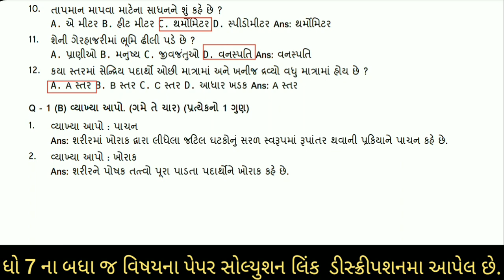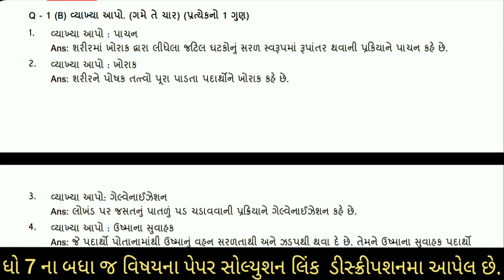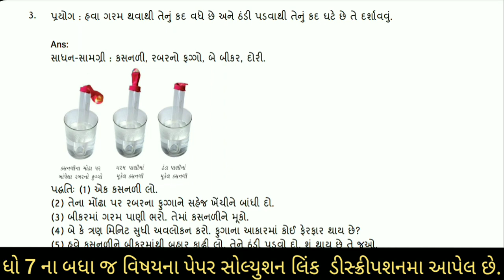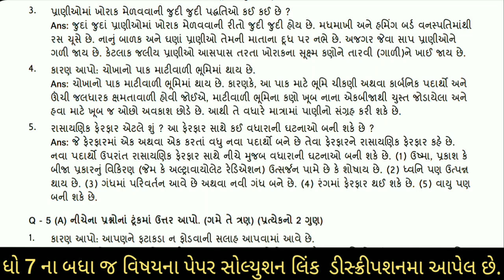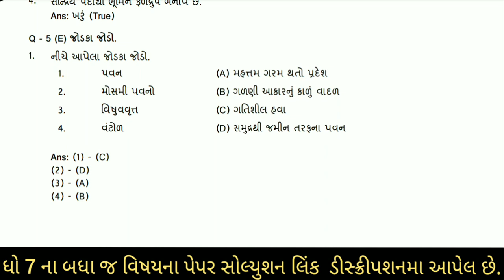Std 7 vigyan Pratham Pariksha Paper solution October 2022, Dhoran 7 vigyan Pratham parixa paper 2022